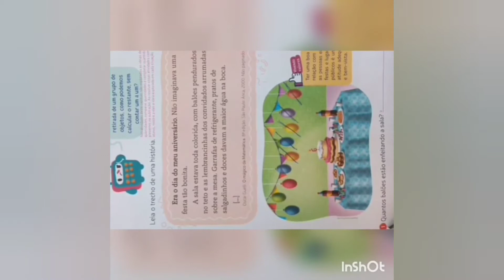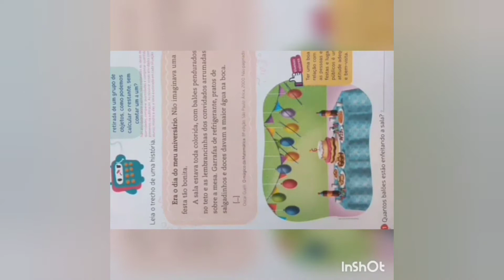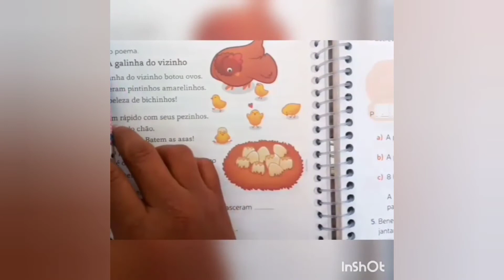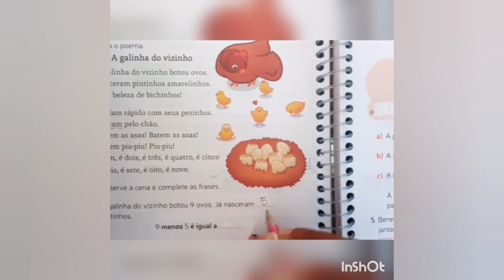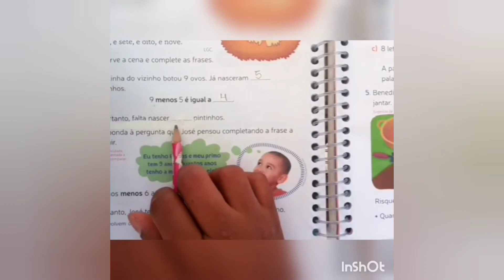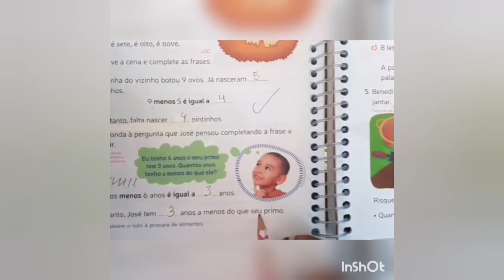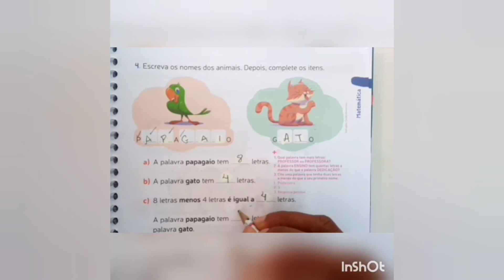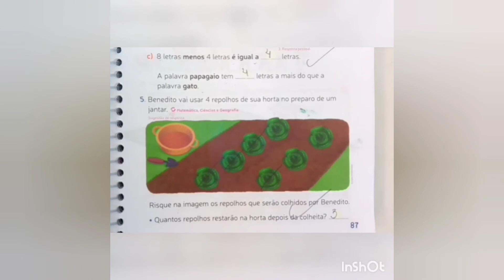1° ano - Aula de Matemática 18/08